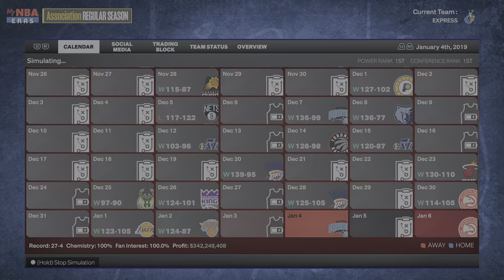NBA2K24 (2023) - MyNBA Eras - Brooklyn-Queens Express - Part 226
Playthrough Goals / Guidelines:

• Guide the Express franchise to have the most championships in NBA league history.